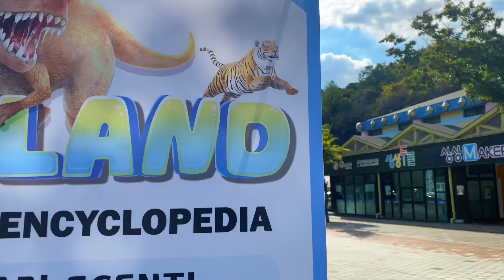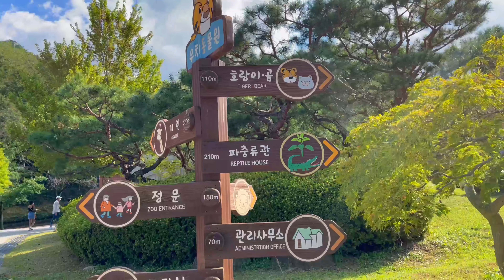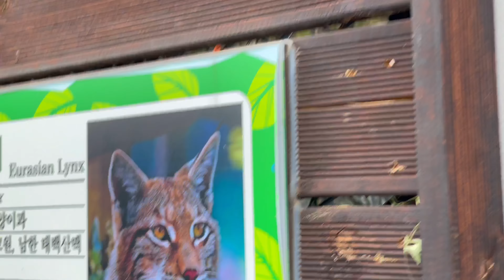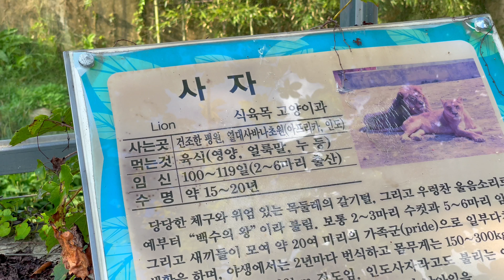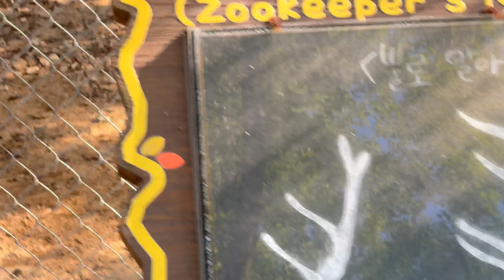Đi xem sở thú ở Hàn Quốc khu Gwangju Gamily Land lần đầu tiên thấy hổ, báo..vv ngoài đời thực